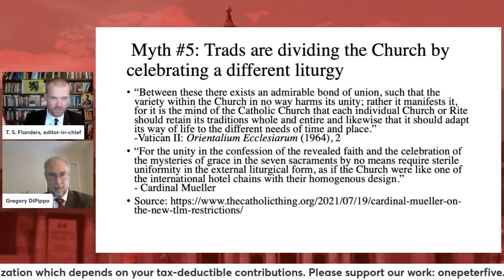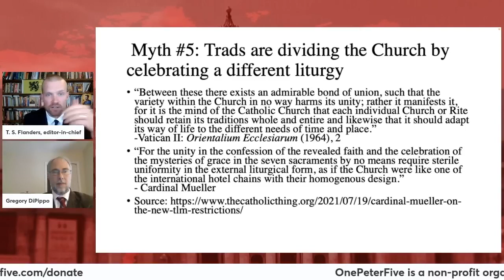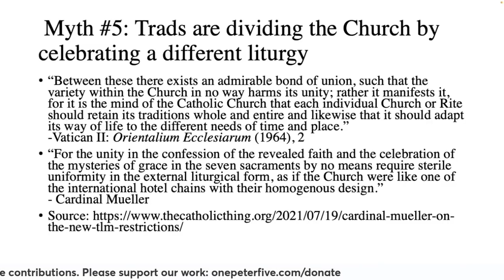Myth #5: Trads are Dividing the Church with Different Liturgy